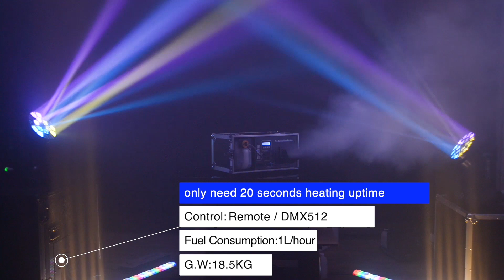MK-F20 Pro Morning Haze Machine | 1200W Hazer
MK-F20 Mist Fog Machine
A new revolution in special effects! As one of the most advanced haze machine, MK-F20 haze fog machine is a professional haze machine which built into a durable flight case, easy to carry away and protect the machine well.

You can use MK-F20 haze fog machine for show and events, concerts, festivals and anywhere you want to emphasize the lighting effects or create a misty atmosphere.

Perfect for the occasion when you don’t want the thick fog to make the stage cloudiness, so the beam of lights could stand out. MK-F20 haze fog machine uses 1200W heater core, the material is stainless steel instead of the industry-standard aluminum. The stainless steel prevents clogging, with a new heating system, only need 20 seconds heating uptime, you won’t have to worry about plugging in and turning your machine on 10 minutes on the show.

Covering 10000 cubic feet per minute, it is easy to fill a hundred square meters place, MK-F20 haze fog machine is perfect for any small, medium club or stage production. The continuous output ensures the coverage and the right amount of haze you need.

With 5L liquid tank, it gives you plenty of runtime without refilling, per hour only spent 0.5L consumption, with full 5L haze liquid, could last 10 hours, that is enough for any shows.

MK-F20 haze fog machine has built-in sensing technology that can detect if there is low or no liquid inside the machine, it will automatically turn it off. This prevents your heater core from burning up and removes one of the most common problems with lower quality haze machines.

Also, with the MK-F20 haze fog machine, we also install 2 temperature detective parts inside, will shut down the machine, if the temperature is too high, in case the accessories get damaged, give MK-F20 haze fog machine longer lifetime.

NEW HERE? Hi! My name is Jerry. I am an Expert with Stage Equipment, work at MOKASFX for more than 4 years.